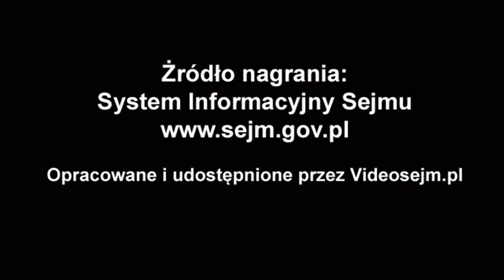Paweł Szefernaker - wystąpienie z 16 września 2020 r.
Popierasz? Udostępnij! Paweł Szefernaker - wystąpienie z 16 września 2020 r.

Sprawozdanie Komisji o rządowym projekcie ustawy o zmianie ustawy o systemie powiadamiania ratunkowego